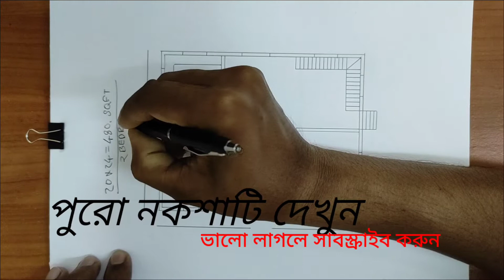480 ছোট ফাউন্ডেশন বিল্ডিং নকশা। 20×24 house plan। 2 bed room small building naksha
480 ছোট ফাউন্ডেশন বিল্ডিং নকশা
 20×24 house plan
2 bed room building naksha